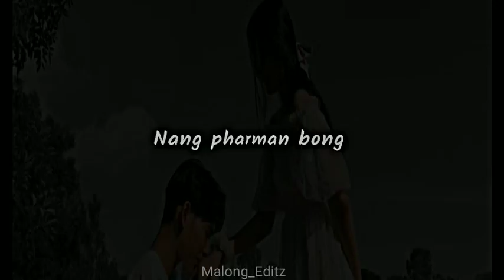Simbon_karbi_new_song_whapp's status video download)(2024)(📩🔰🎵💫🥀❣️📸)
Simbon_karbi_new_song_plese_subcribe_to_my_chaneel🙏👈

900_subcribe